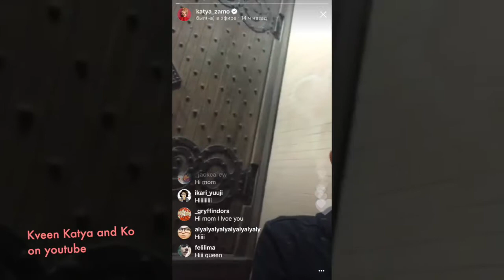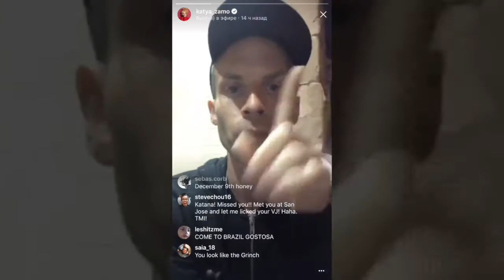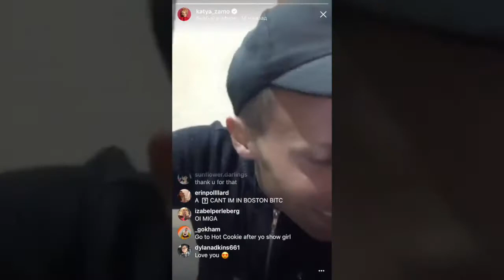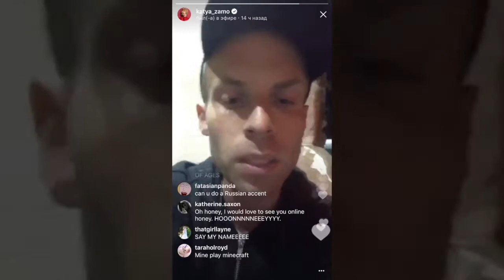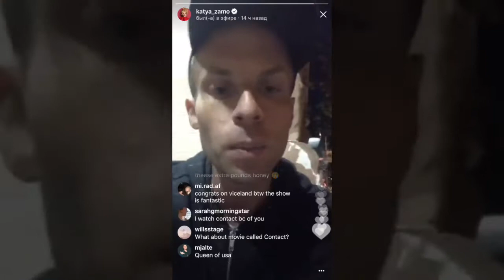Katya Zamolodchikova CASTING for you! New Show by Katya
Katya Zamolodchikova CASTING for you!

Support Your Красивая Katya Zamolodchikova buy buying her Merch

Help Katya in her new video!